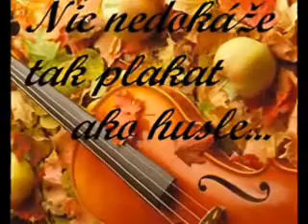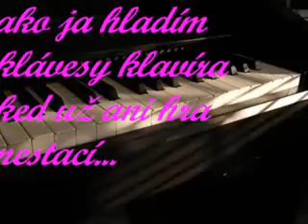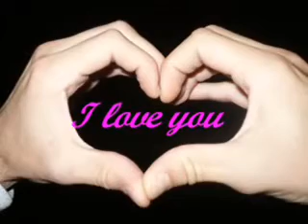Pre moje zlatko zo srdiecka :)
cmaq.q.q